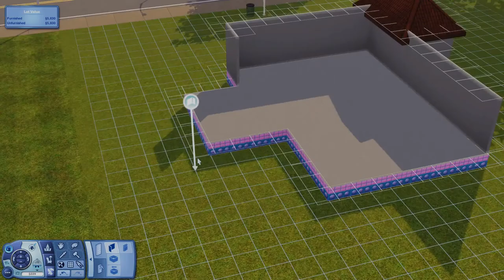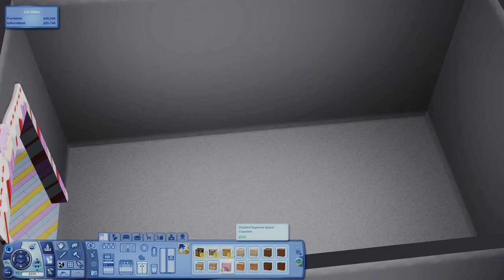Katy Perry's Sweet Treats Speed Build// THE SIMS 3 🍨🤍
This home was inspired by Katy Perry's Sweet treats, i had a lot of fun building this enjoy!! 👋🏽😎

Images in tumbnail provied by:

TheSimsWiki
 Hiclipart
Amazon